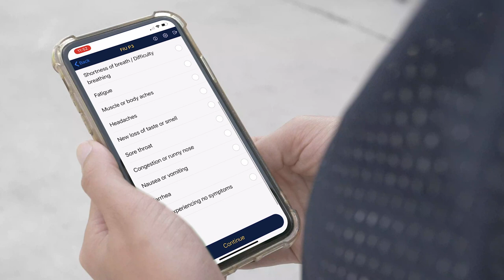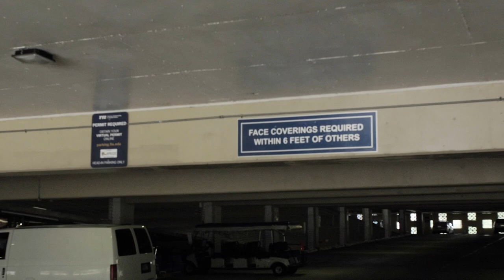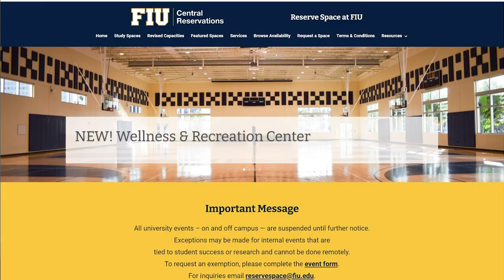Getting Ready to Repopulate FIU